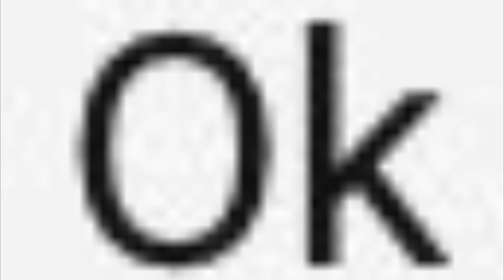Bill Nye The Oofing Guy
Thank you for all of the support on all of my videos. Without all of you, I most likely wouldn’t be doing this still. Have a great day!